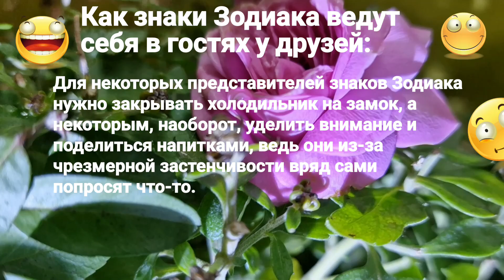Как знаки Зодиака ведут себя в гостях у друзей